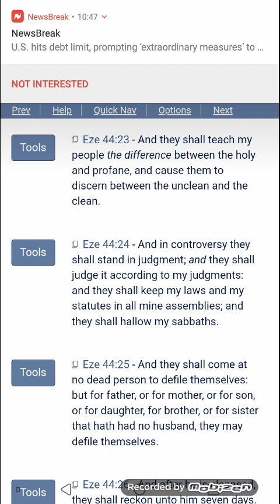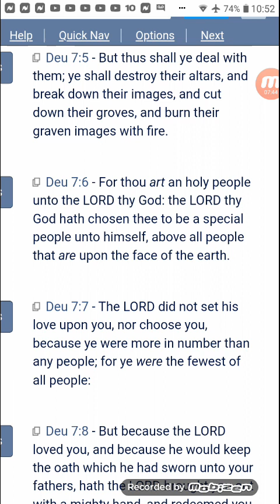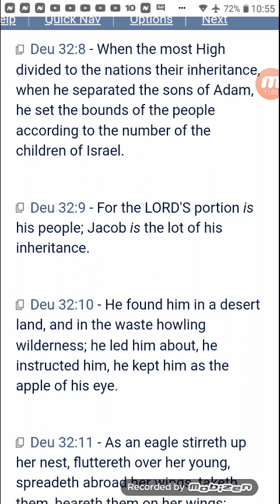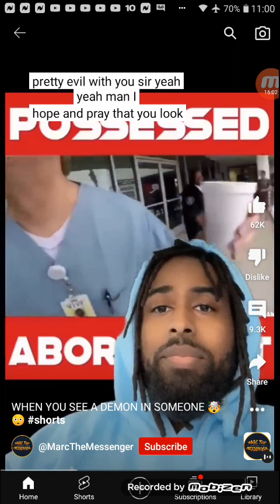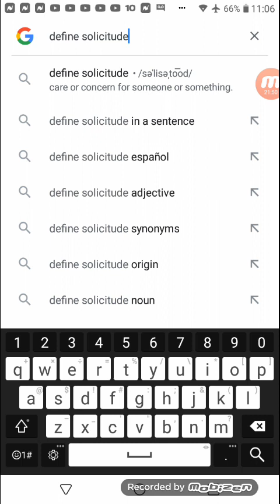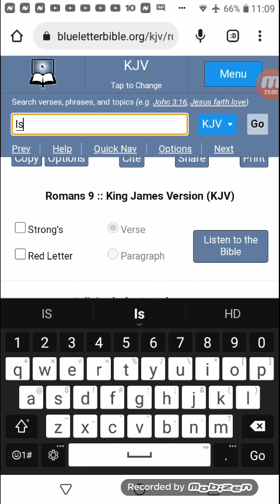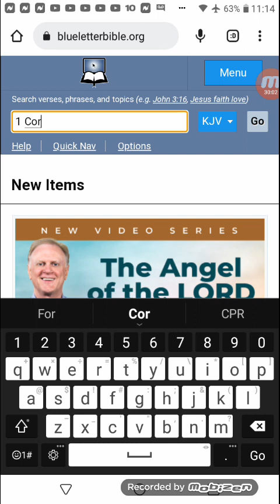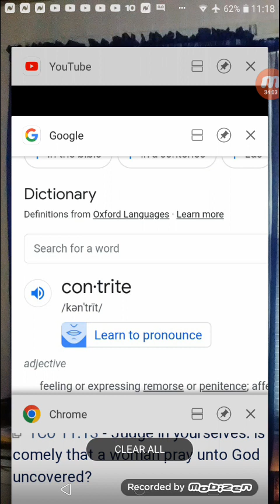All 3 are demons: aint goin do right....